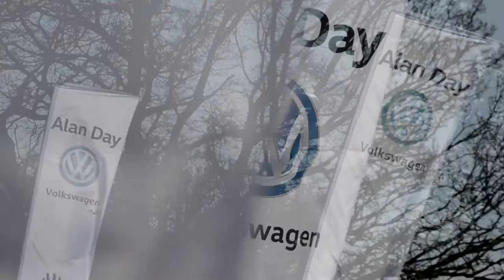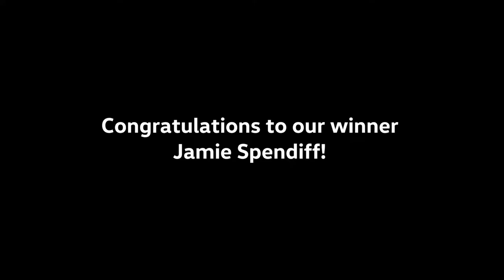Saracens Vs. Bath | Sarries players Vs. Supports (feat. Brad Barritt cut out)